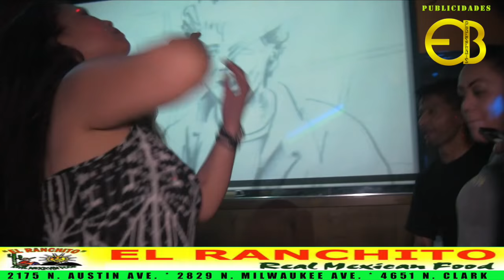ASI SE PONE LOS VIERNES EN EL RANCHITO RESTAURANT AUSTIN / GRAND AVE.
MUSIC DE DJ PRIMO MIX TODOS LOS VIERNES EN EL RANCHITO RESTAURANT. HOY CON DJ  "QUICK" COMO INVITADO .